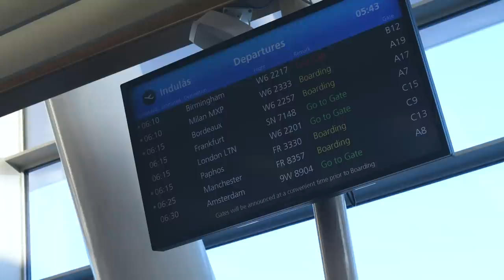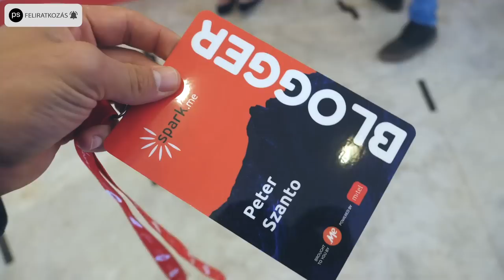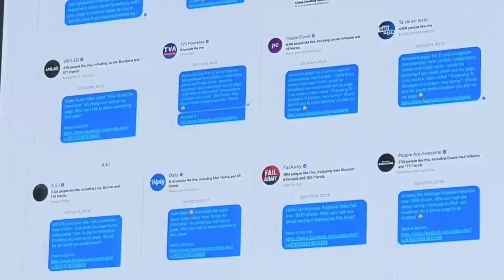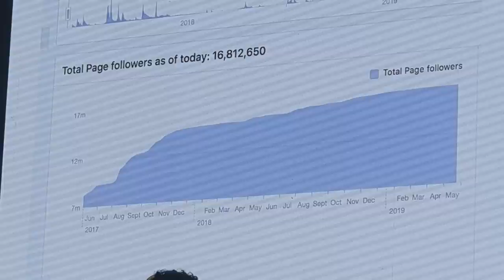DRAKE, MONTENEGRÓ ÉS A VARÁZSLAT ✖️Hunbelievable #84 ✖️SZÁNTÓ PÉTER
A Spark.me konferencián idén másodszorra vehettem részt. Brutál jó előadások voltak, ahol Julius Dein Drake virális terjedési sztoriját is elmondta. Checkoljátok!